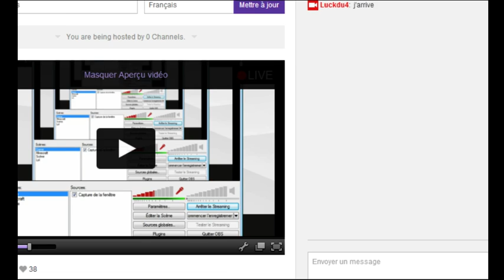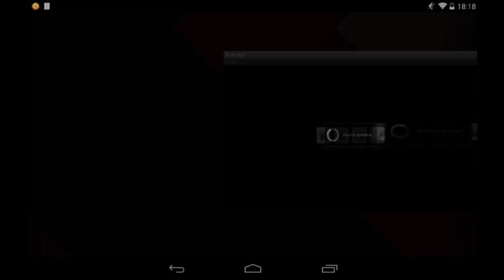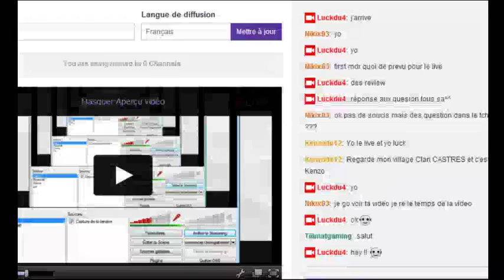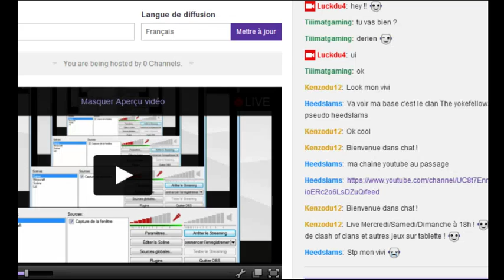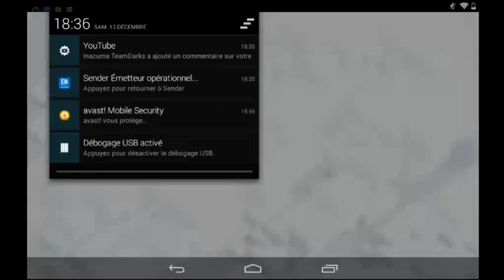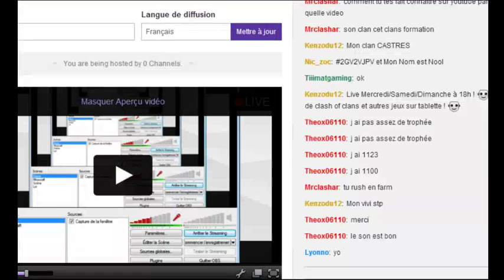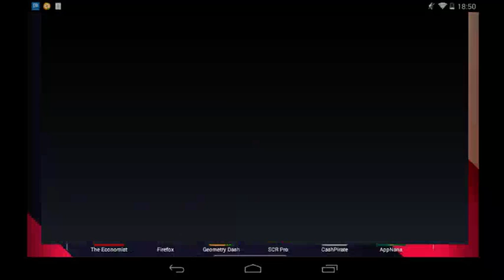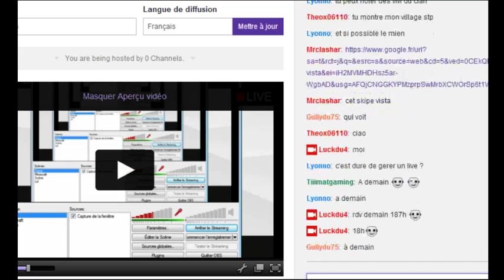(LIVE) [CLASH OF CLANS] RUSH CRISTAL !! [FR]